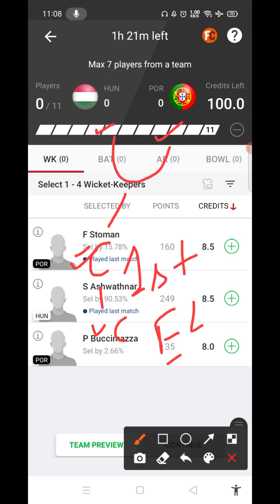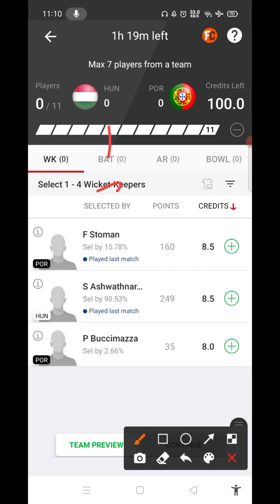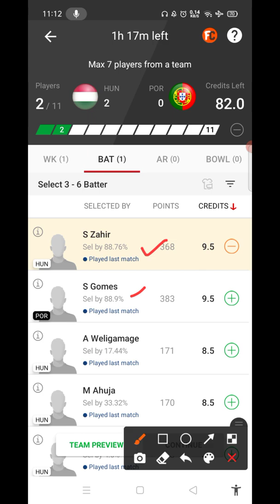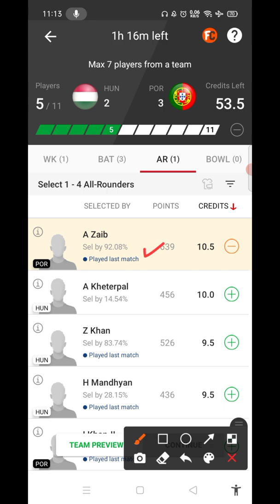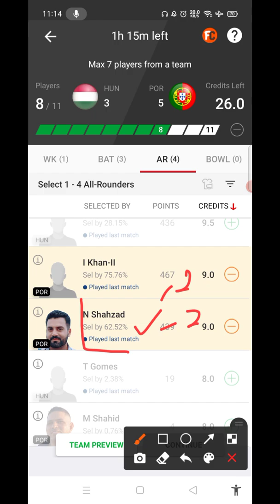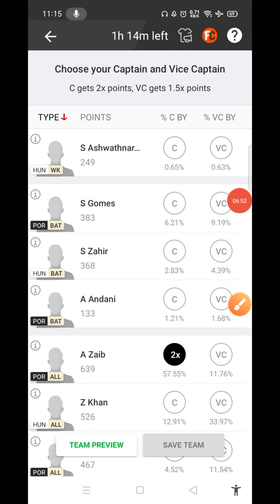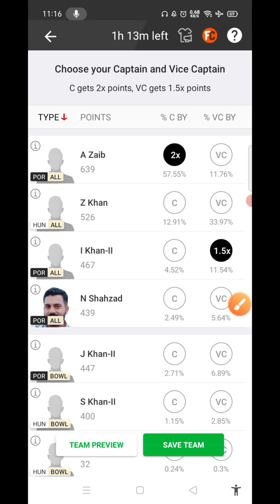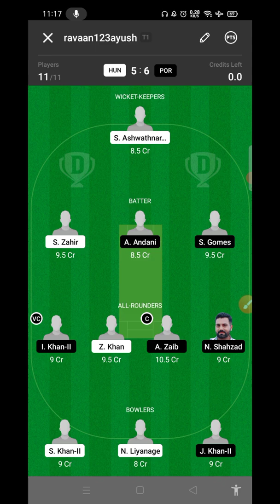hun vs por dream11 prediction | hun vs por dream11 team